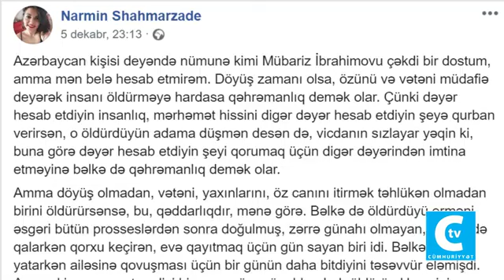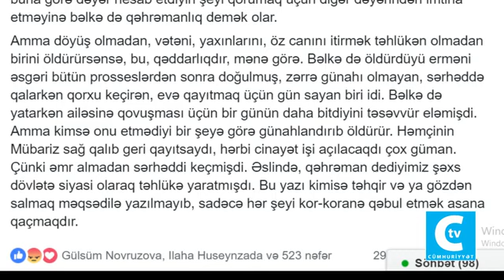Mübariz İbrahimov Azərbaycanın İmam Hüseynidir